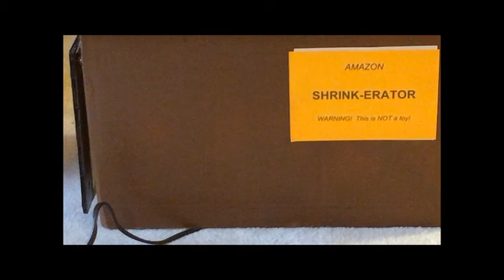Lemur Pals Big Baby Brother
The Lemur Pals make a big mistake when they baby sit for their little brother.